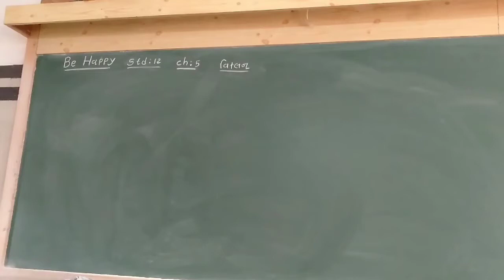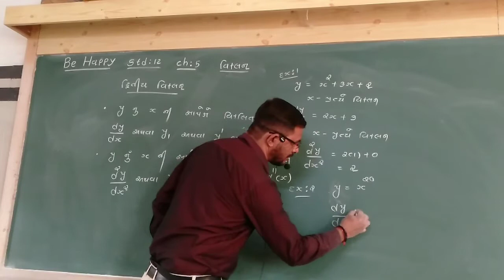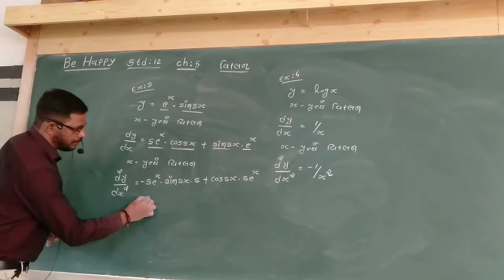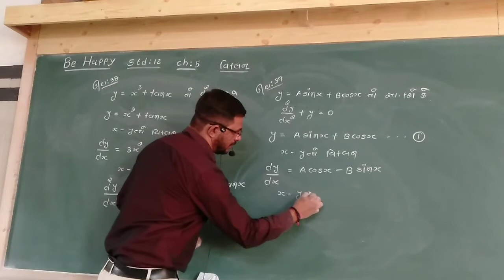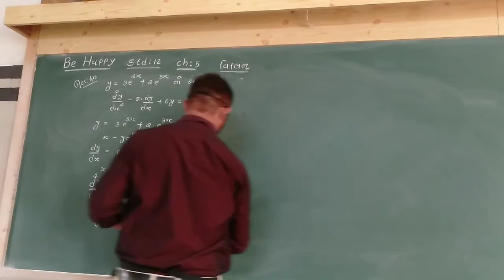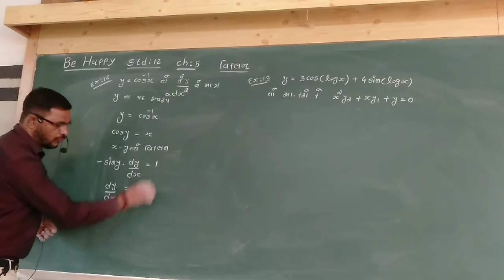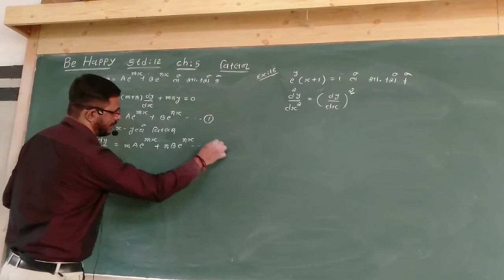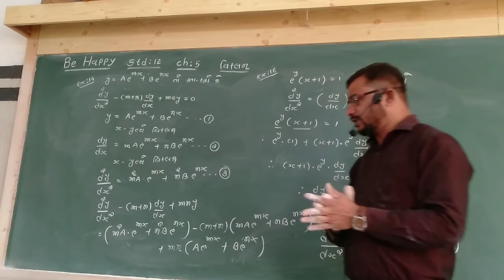Chapter:5 part:5 વિકલન (સ્વાધ્યાય : 5.7)